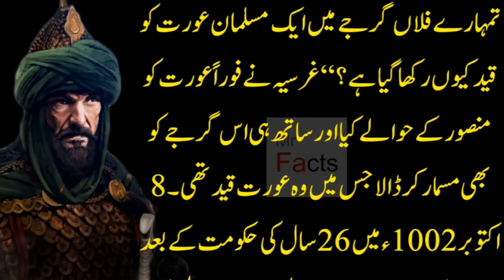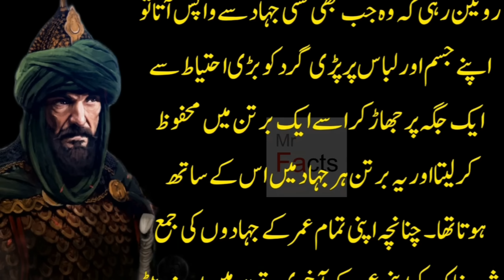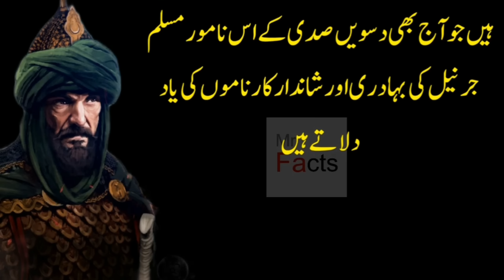Real History of Abu Amir al-Manṣur Muḥammad ibn Abū ʿĀmir al-Manṣūr, Almanzor